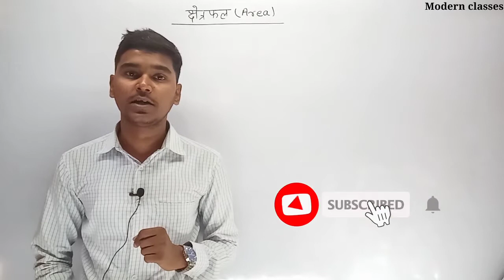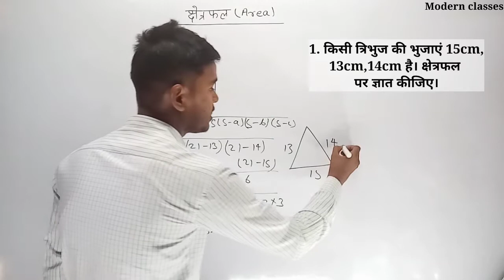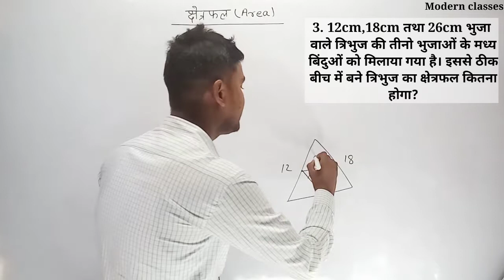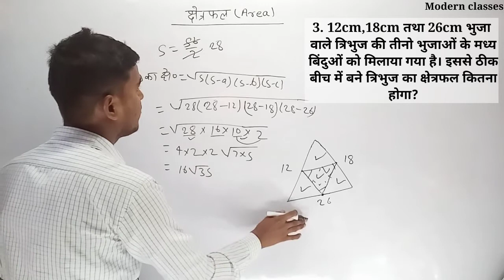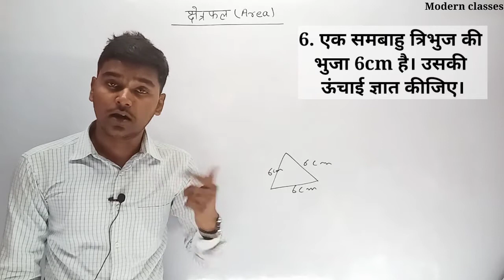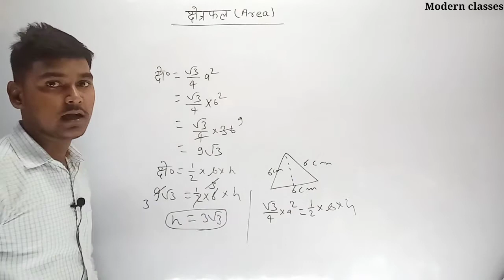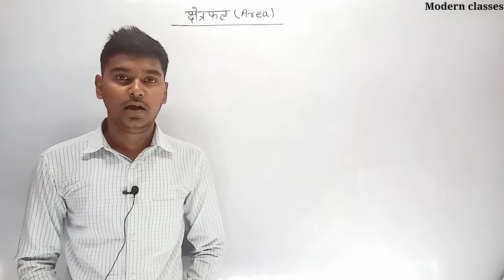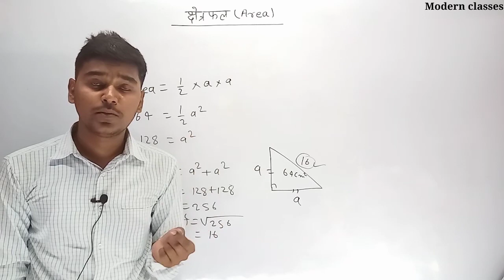त्रिभुज || Area|| त्रिभुज का क्षेत्रफल पर आधारित प्रश्न || by Sandeep sir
@modern classes